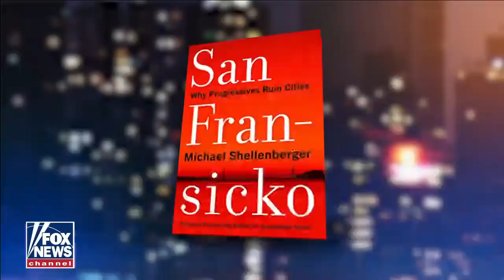Gutfeld: As long as you are woke you're immune from criticism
'Gutfeld!' panel discusses statues taken down as crime goes up